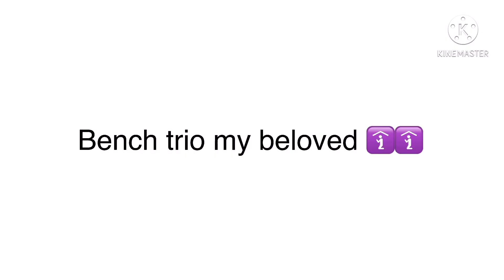(Mcyt) Which one are you?! part 1? (Bench trio)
Part 1? who knows 🚶
bench trio my beloved 🛐🛐

🏝castaways🏝we💁‍♀️are😐castaways🏝ahoy💅there✅ahoy🤚we🥰 are🥺castaways🐋were💃stuck💃where🤷‍♀️we👯‍♀️are🏖with no🚫house🏡
🏝castaways🏝we💁‍♀️are😐castaways🏝ahoy💅there✅ahoy🤚we🥰 are🥺castaways🐋were💃stuck💃where🤷‍♀️we👯‍♀️are🏖with no🚫house🏡🏝castaways🏝we💁‍♀️are😐castaways🏝ahoy💅there✅ahoy🤚we🥰 are🥺castaways🐋were💃stuck💃where🤷‍♀️we👯‍♀️are🏖with no🚫house🏡
🏝castaways🏝we💁‍♀️are😐castaways🏝ahoy💅there✅ahoy🤚we🥰 are🥺castaways🐋were💃stuck💃where🤷‍♀️we👯‍♀️are🏖with no🚫house🏡

i am extroverted i am extroverted i am extroverted i am extroverted i am extroverted i am extroverted i am extroverted i am extroverted i am extroverted i am extroverted i am extroverted i am extroverted

PUT THAT BIG L ON UR CAR